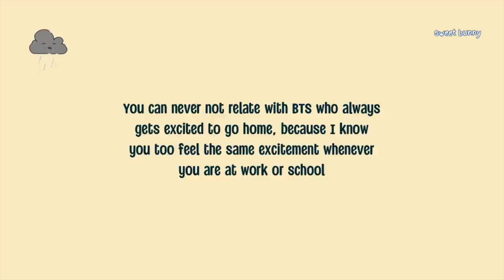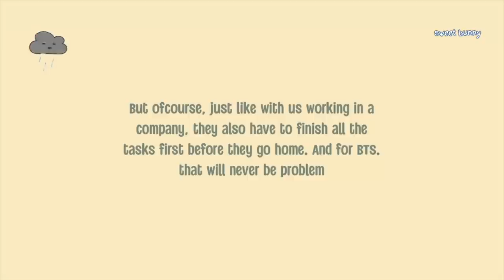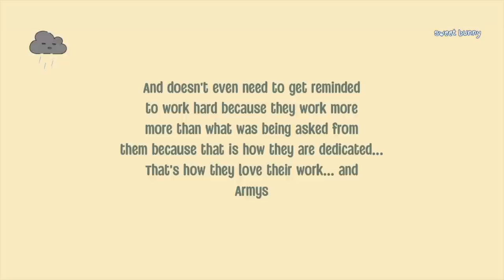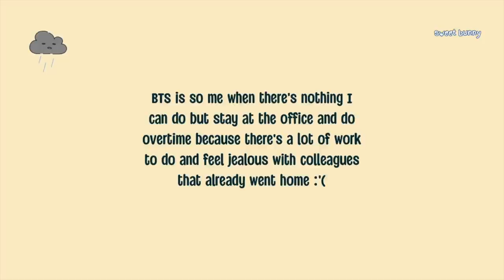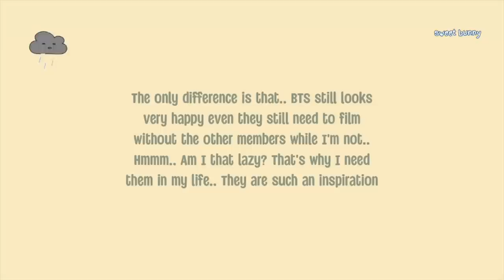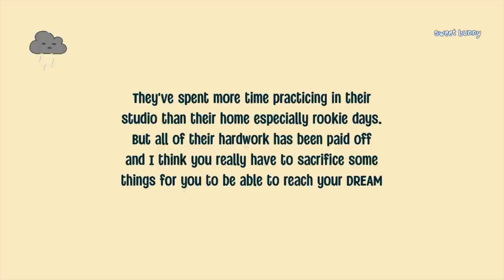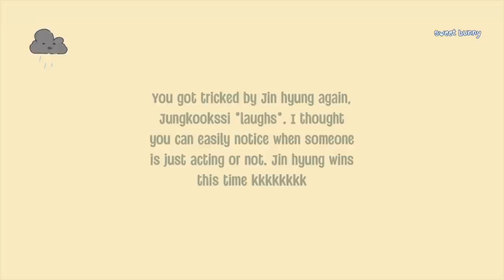BTS always excited to GO HOME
Being in their industry means busy schedule and spending most of their time inside the dance studio practicing. And for them, I believe that the best reward that they could ever received is going home so they can rest and make time for themselves. It's a bonus if it's with their family.